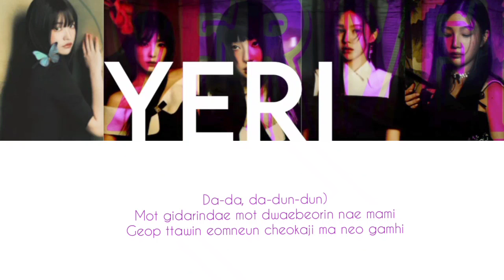ive How would Red Velvet sing "HEYA" by IVE / Color coded lyrics romanized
IVE
HEYA

Red Velvet sing

Artículo 11. - El derecho de autor es el reconocimiento que hace el Estado en favor de todo creador de obras literarias y artísticas previstas en el artículo 13 de esta Ley, en virtud del cual otorga su protección para que el autor goce de prerrogativas y privilegios exclusivos de carácter personal y patrimonial.

This consolidated version of the Copyright Act (Act No. 432 of January 28, 1957) takes into account amendments up to Act No. 17588 of December 8, 2020, which entered into force on June 9, 2021. The said amending Act No. 17588 introduced amendments to the following provisions of this consolidated version: - Chapter 8, Article 113; - Chapter 8-2, Articles 122-3, 122-5, 122-7.